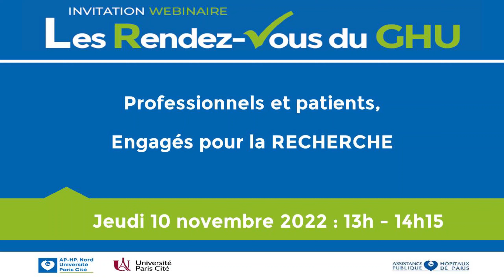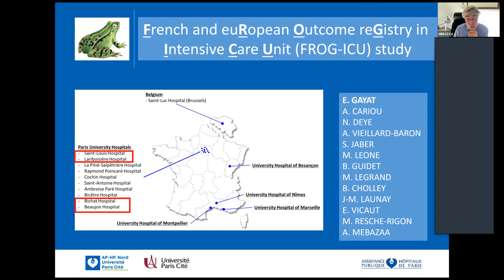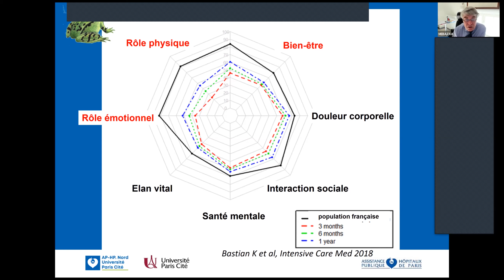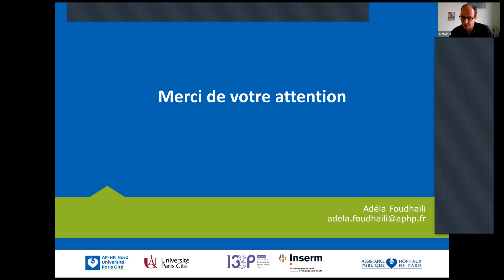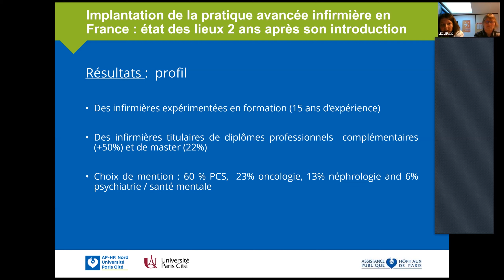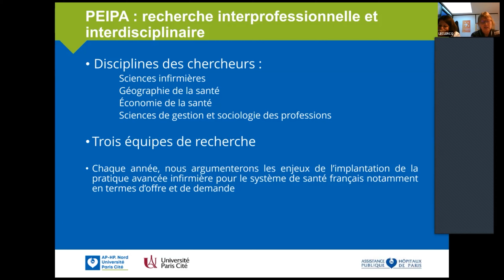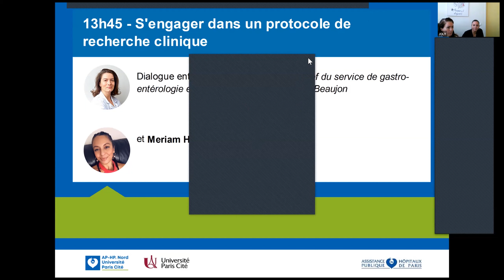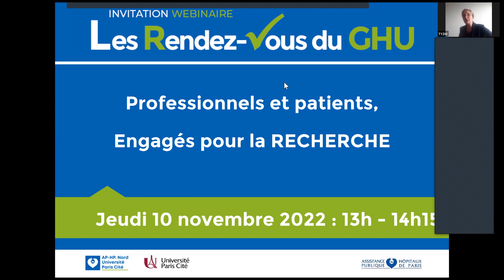«Professionnels et patients, Engagés pour la RECHERCHE »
Replay du Webinaire « Les rendez-vous du GHU » organisé par le groupe hospitalo-universitaire AP-HP. Nord – Université Paris Cité sur le thème : «Professionnels et patients, Engagés pour la RECHERCHE ».
Retrouvez toutes les interventions :
- La vie après la réanimation avec le Pr Alexandre MEBAZAA, chef du département d'anesthésie-réanimation, hôpitaux Lariboisière - Fernand-Widal et Saint-Louis et Adéla FOUDHAILI, masseur-kinésithérapeute, doctorante, service d'anesthésie-réanimation, hôpital Lariboisière
- Processus d’émergence et d’implantation de la pratique avancée infirmière sur le territoire français avec Anne LECLERCQ, coordinatrice paramédicale de la recherche en soins, hôpitaux Bichat, Beaujon, Louis-Mourier et Bretonneau, docteur en physiopathologie et Julie DEVICTOR, IPA, doctorante, hôpital Beaujon
- S'engager dans un protocole de recherche clinique avec Dialogue entre le Pr Francisca JOLY, chef du service de gastro-entérologie et assistance nutritive, hôpital Beaujon et Meriam HAMAIDI, patiente